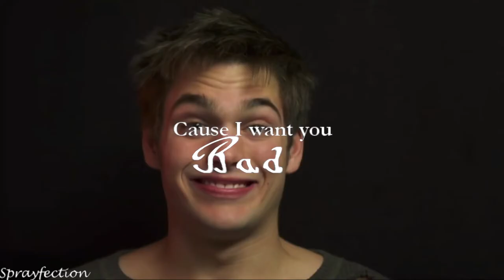Slow hands ~ Dylan Sprayberry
HAPPY BIRTHDAY DYLAN AHH YOURE SO OLD NOW :'"""(